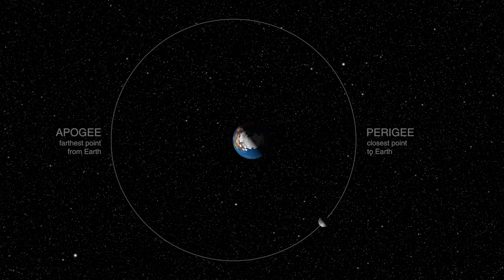What time is it on the Moon?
With the recent news that the white house has requested NASA define a standard time for the Moon, there is no better time than now to talk about the challenges of developing a coordinated lunar time LTC.

Media credits:
Special thanks to my youtube perks members: Annex Celestial, Wheely Big Bike Trip, Steven Yee, Thomas Seiler, Anders Welander, Bill Fratt, David Brant, John Lewis, SpaceCatLuna & Emmanuel Rodulfo & J. Campbell